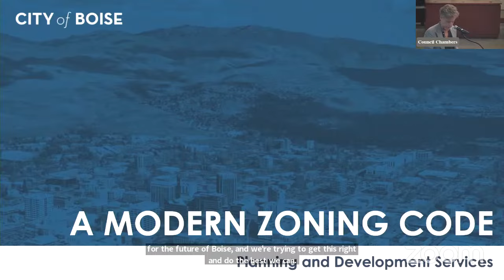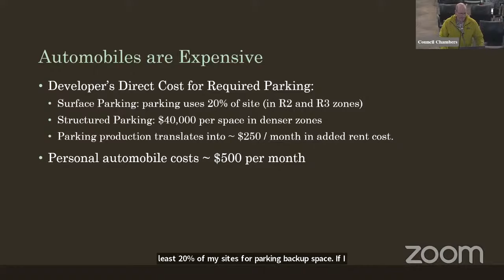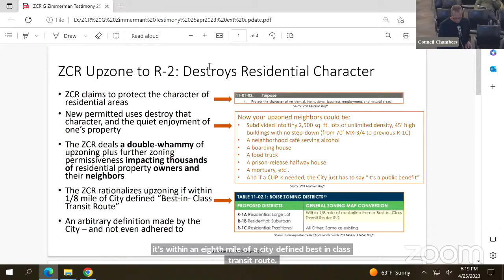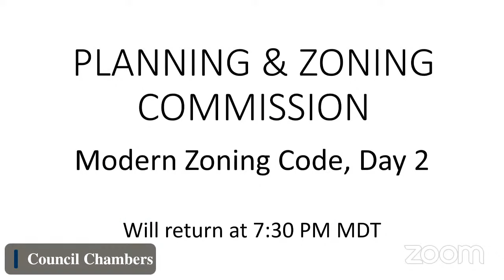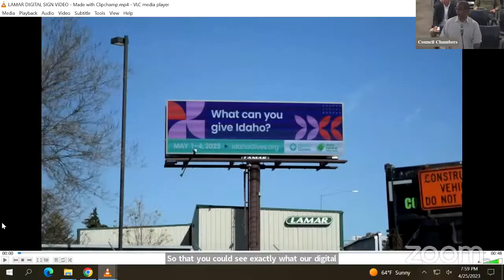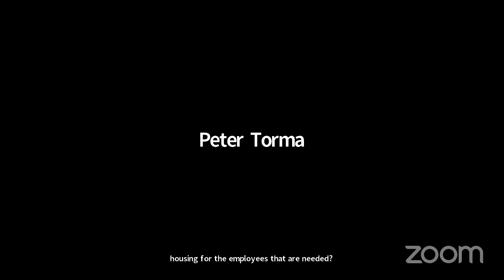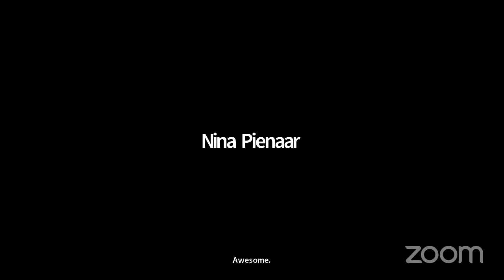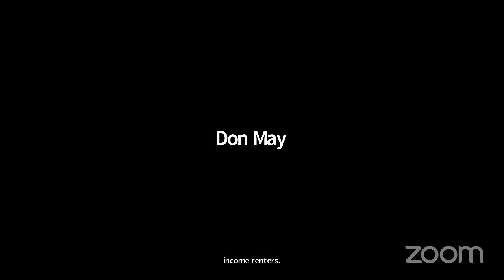Planning & Zoning Commission Work Session & Hearing - April 25, 2023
Modern Zoning Code, Day 2